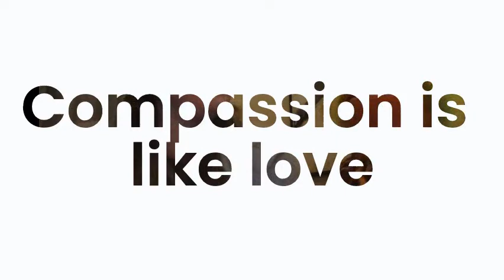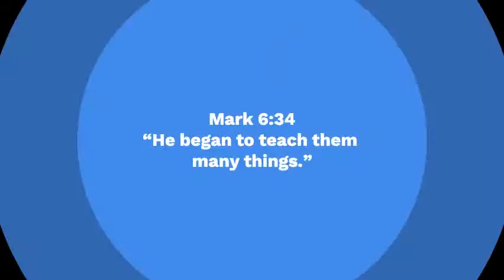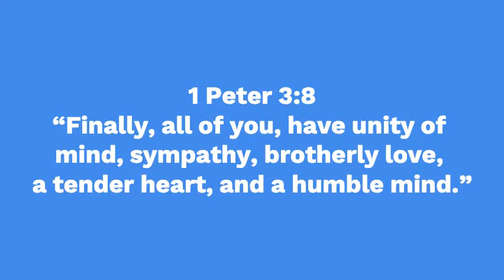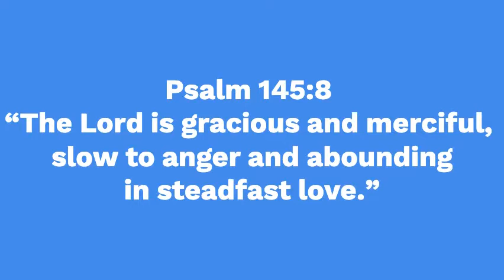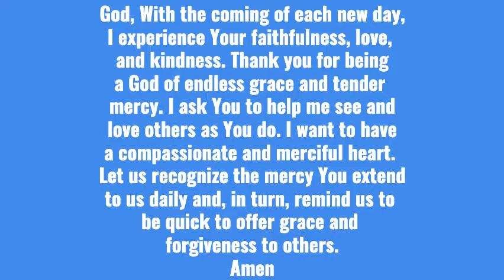JAM- week 6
This week is all about compassion.